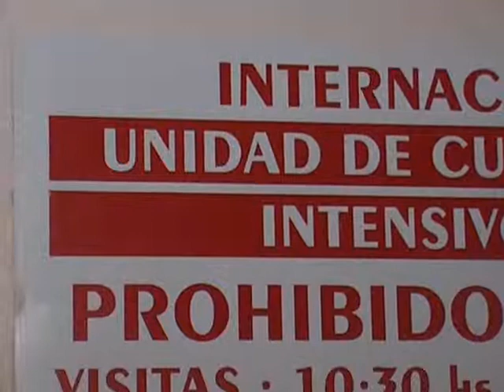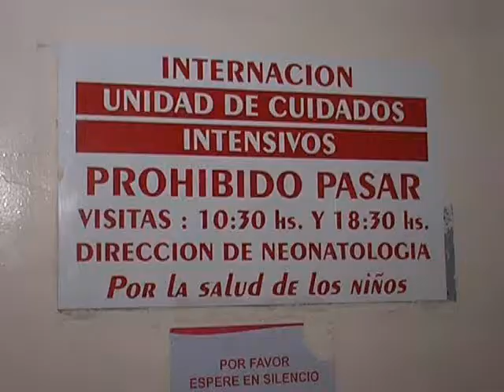La semana del Prematuro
La prematurez es parcialmente prevenible, mejorando las condiciones socioeconómicas y culturales de las mujeres, realizando campañas para el acceso a los programas de educación y salud sexual y reproductiva y alentando las consultas prenatales.